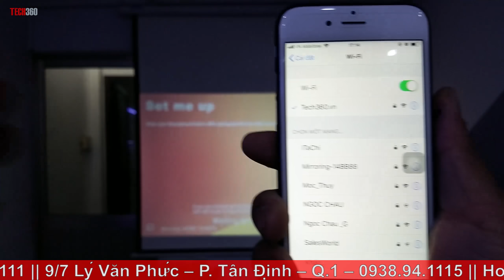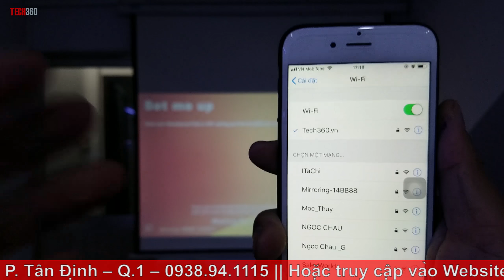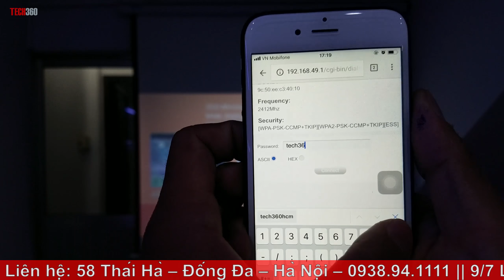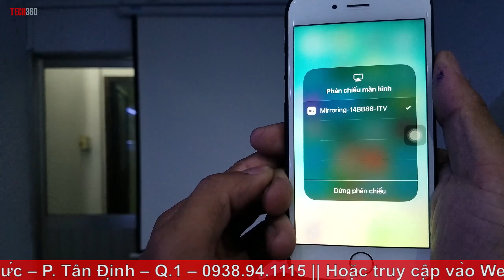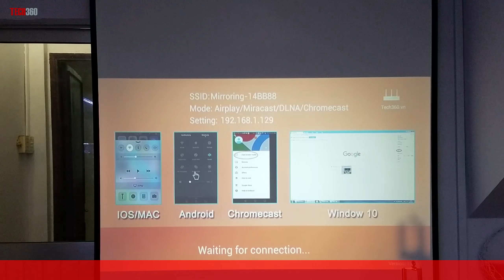HDMI không dây Fcast - Kết nối không dây từ iPhone lên máy chiếu, TV | maychieugiare.net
Tech360 xin hướng dẫn các bạn cách sử dụng hdmi không dây FCast để kết nối chia sẻ màn hình trực tiếp từ iPhone/iPad lên màn hình lớn máy chiếu, TV.